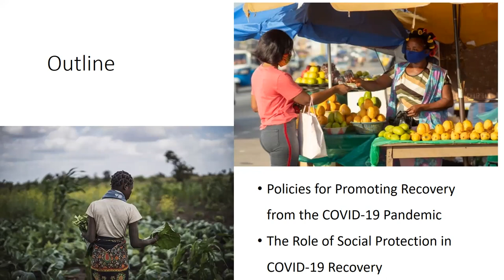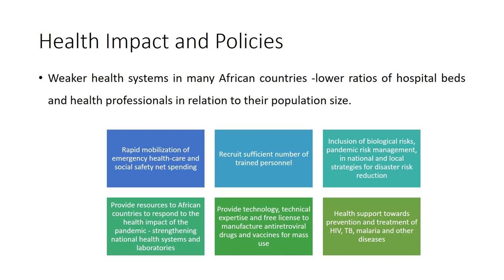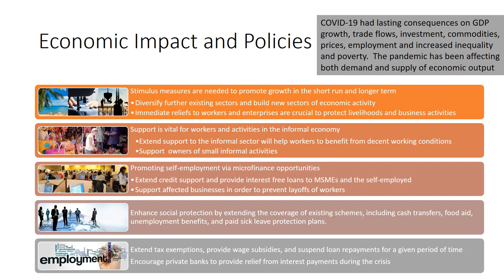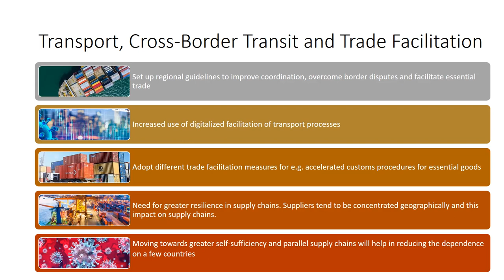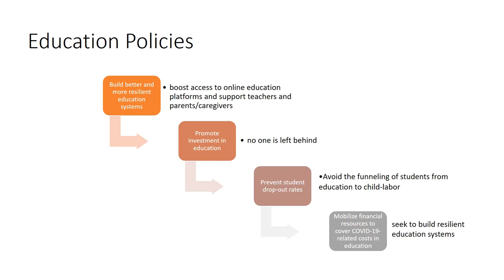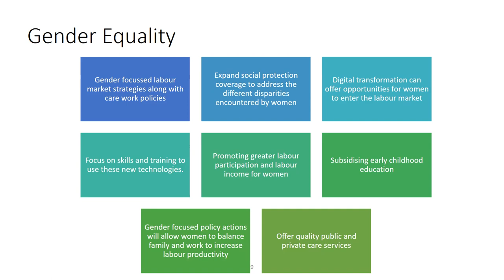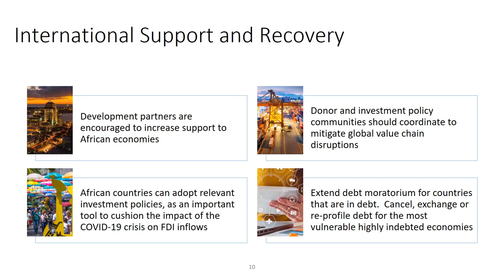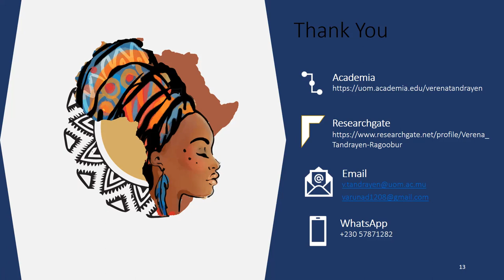MODULE 5 PART 2 EN / MR 2022